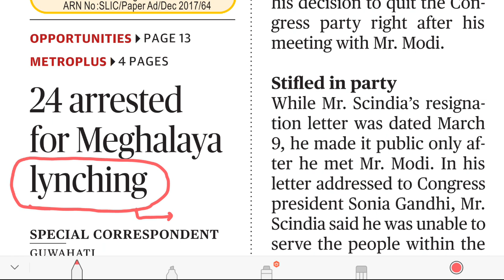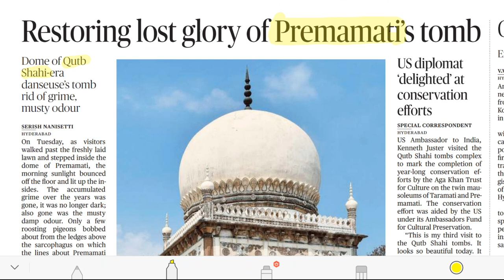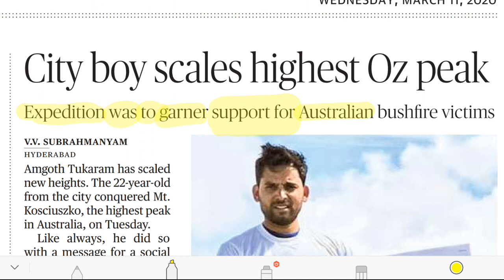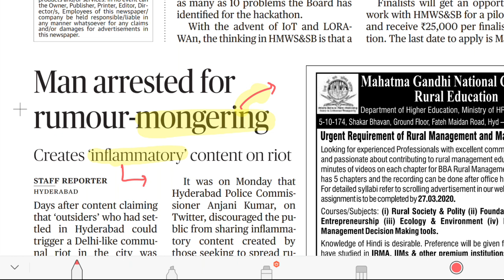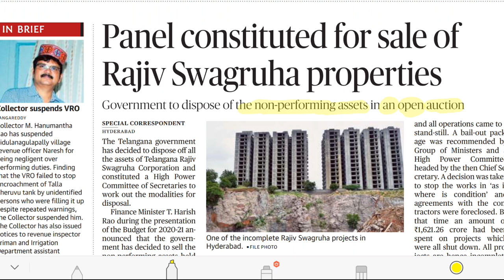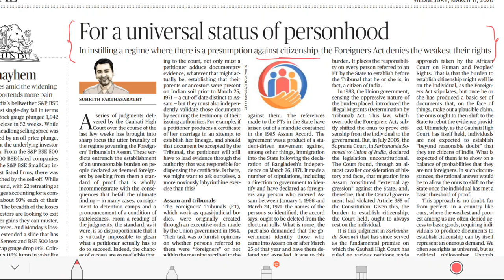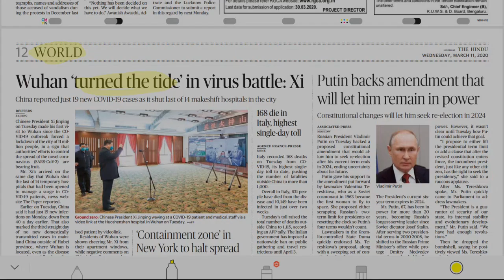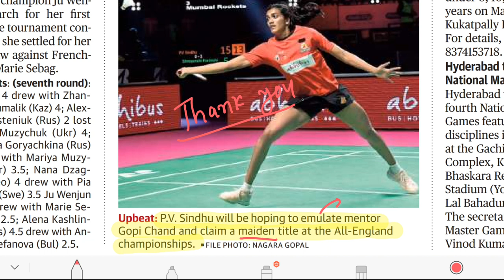How to read news paper for competitive exams in telugu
in this video i discussed about the hindu news paper and uses of news paper for competitive exams and vocabulary learning through news paper and polity and economy through newspapers and static gk and current affairs through news paper